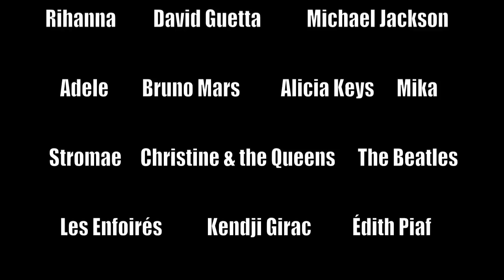30 amazing songs in 1 minute!